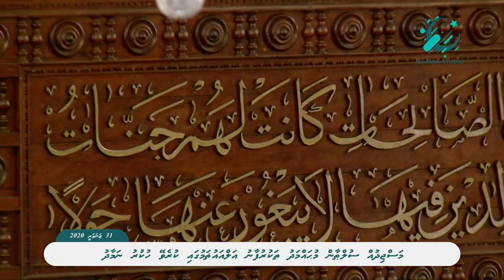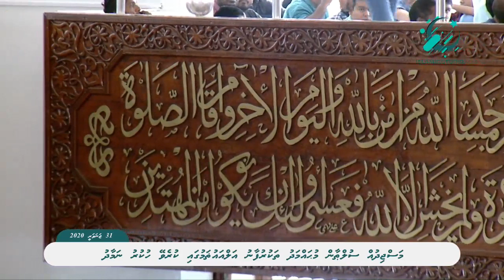Friday Prayer - Masjid-al-Sultan Muhammad Thakurufaanu Al Auzam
31 January 2020